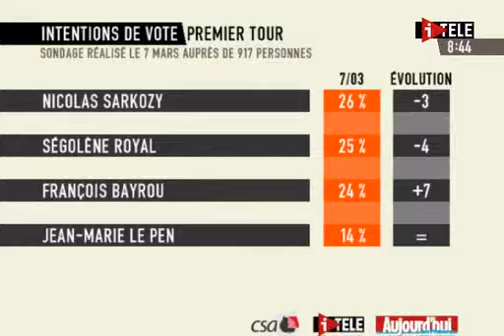Marine Le Pen invitée de i matin le 08/03/2007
Extrait de i matin sur i Télé le 8 Mars 2007.